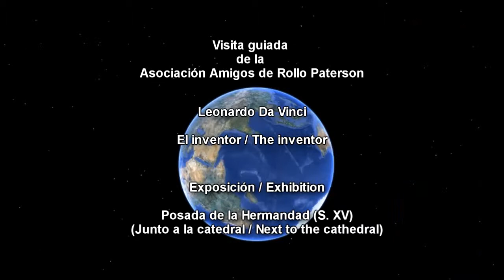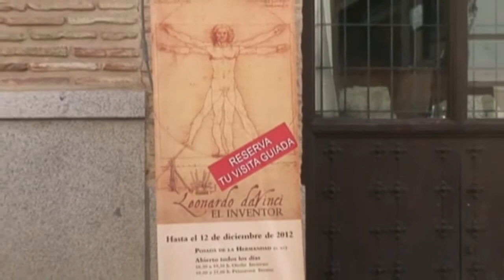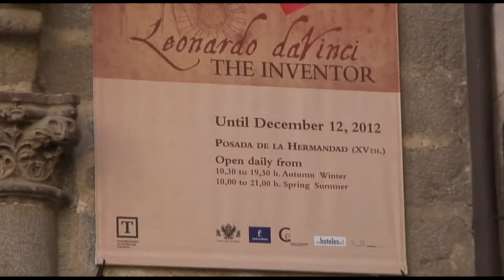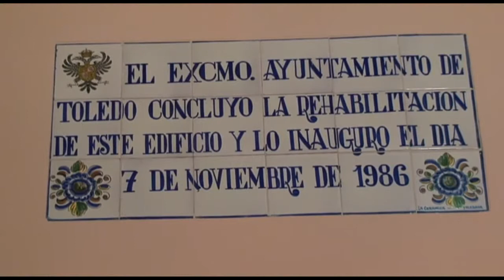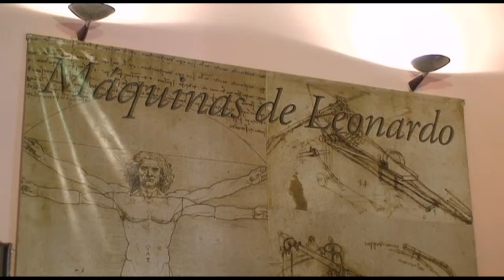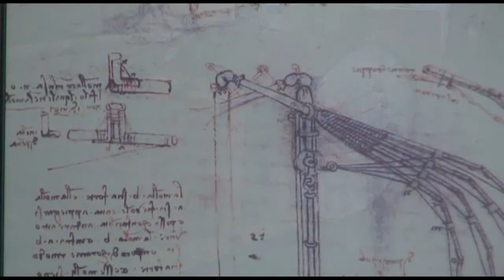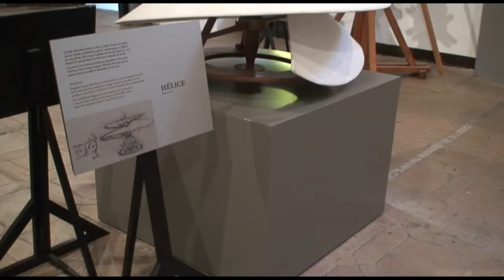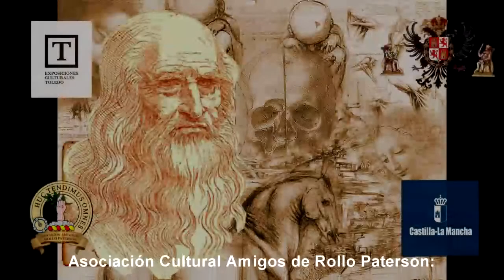Leonardo Da Vinci El inventor - The inventor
El inventor / The inventor

Exposición / Exhibition

Posada de la Hermandad (S. XV)
(Junto a la catedral / Next to the cathedral)
LEONARDO DA VINCI - EL INVENTOR
Los extraordinarios diseños de máquinas que Leonardo da Vinci plasmó en sus cuadernos se materializan en esta exposición. La capacidad de observación de Leonardo, su espíritu curioso y práctico, su continua experimentación, su originalidad... son rasgos que configuran una personalidad apasionante, la
de un hombre que supo adelantarse a su tiempo.
Nacido en 1452, en pleno Renacimiento italiano, Leonardo tocó con acierto multitud de temas, de la anatomía a la botánica, de la pintura a las matemáticas. Como ingeniero, diseñó máquinas, herramientas, relojes, automatismos, medidores, barcos, máquinas voladoras, instrumentos musicales... un legado de ideas y proyectos que se desarrollarían con éxito muchos años después.